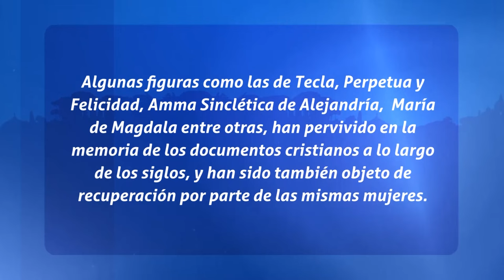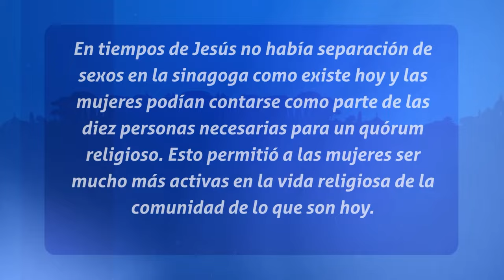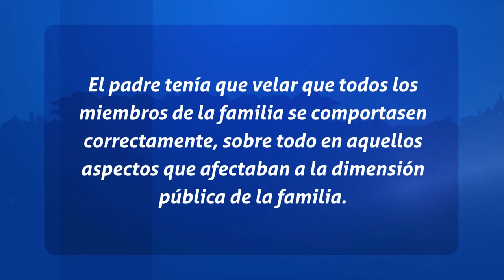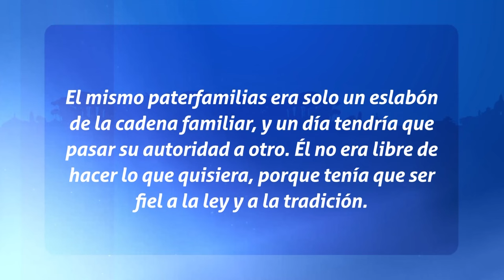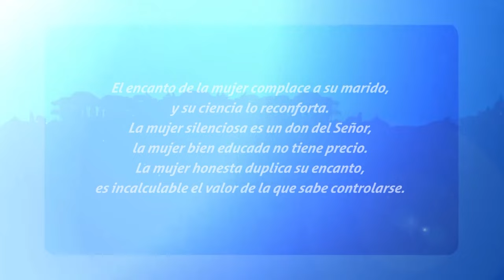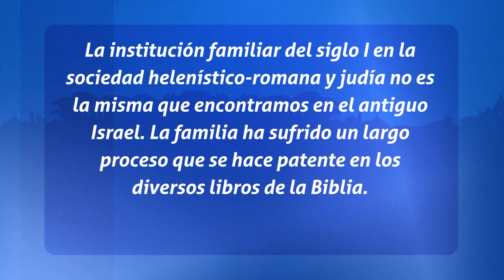Padres de La Iglesia - El Rol de la Mujer en la Iglesía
Sabado a las 7am por televida Canal 41

Banreservas:
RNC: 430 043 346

Ubicación:  Av. V Centenario #1, Sto. Dgo., DN, Rep. Dom.